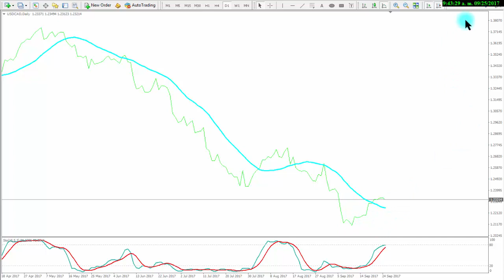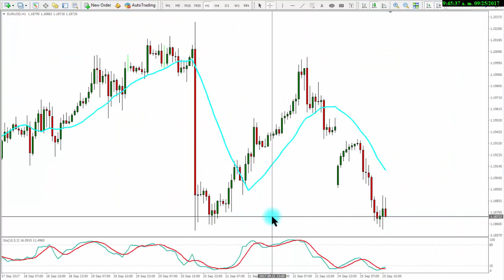Análisis Técnico 25 de Septiembre. Oro, NQ, Euro, Libra, NZD.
Standard & Poor's, NASDAQ100, Dow Jones, Petroleo, Dólar frente al Yen Japones, Euro frente al Dólar US, Dólar australiano frente al Dólar US, ORO (XAUUSD), Bitcoin, LiteCoin, Ethereum.

👉 Skype: andres.restrepo1037